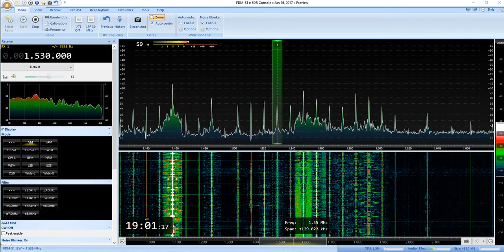VOA Afrique / 1530 kHz / Sao Tome et Principe Island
Station VOA Afrique reçu ce 19 octobre 2017 en Belgique !
Emetteur de Pinheira/Ponta Praião sur l' île de Sao Tomé et Principe !
Emetteur de 600 kWatts / Distance 5580 km